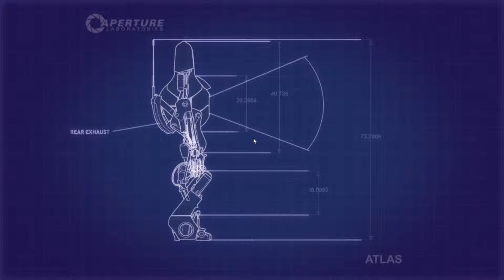#38 Portal 2 (German) - Co-Op: Knapp am Ziel vorbei [feat. Nazgul4 & Fr0zeneye]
Das Copyright liegt bei Valve und Electronic Arts.

Nazgul4 kennt das Spiel. Fr0zeneye kennt den Co-Op-Teil nicht und ich spiele komplett blind.